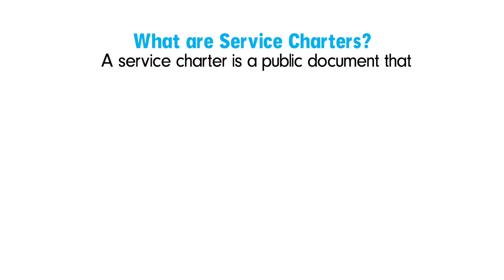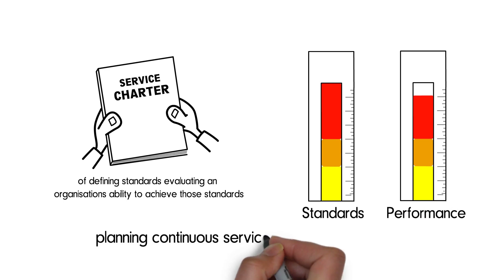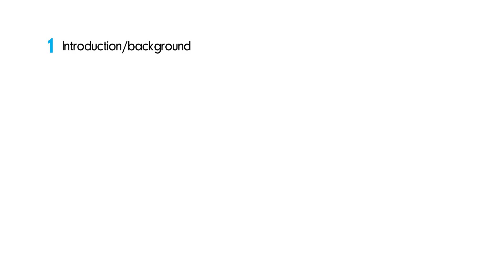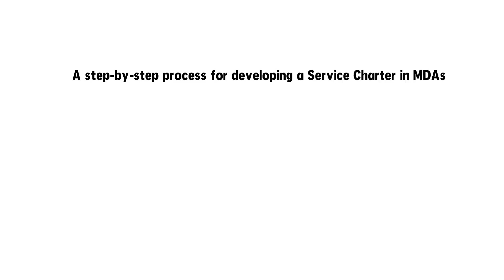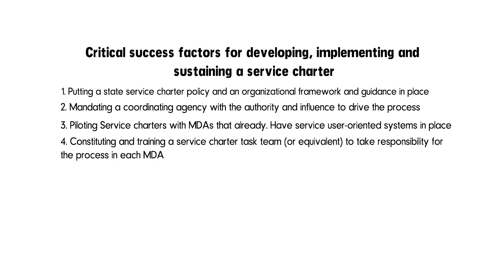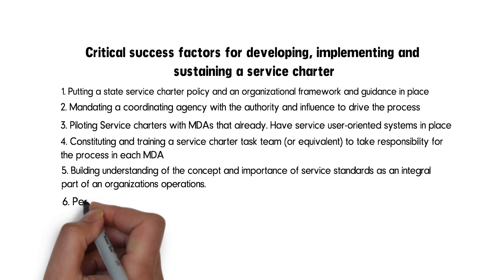How to Develop a Service Charter